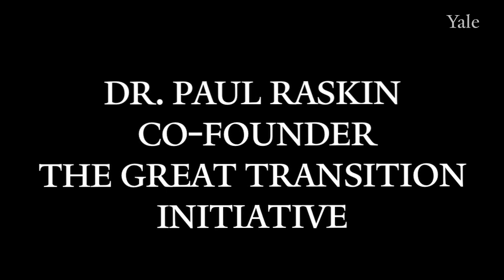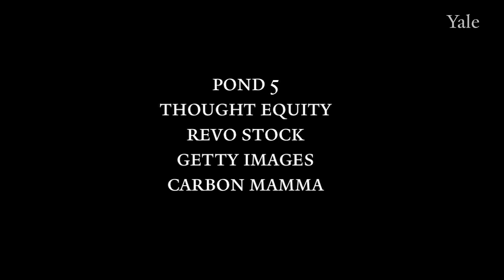Visions of a Sustainable World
This 10 minute video presents highlights of an interview with Dr. Paul Raskin about his views on the pathways necessary to achieve a sustainable planetary civilization in the near-term future.  Dr. Raskin posits that a global citizens movement and a Copernican shift in how humans perceive their relationship to earth are both necessary.  Dr. Raskin is the President and Founder of the Tellus Institute, the Founder of the Global Scenario Group, and a leader of the Great Transition Initiative.  The interview is a companion to the Visions of a Sustainable World Speaker series at Yale, which brings scholars and practitioners to campus to help articulate positive, concrete visions of a sustainable global future and roadmaps for getting there.